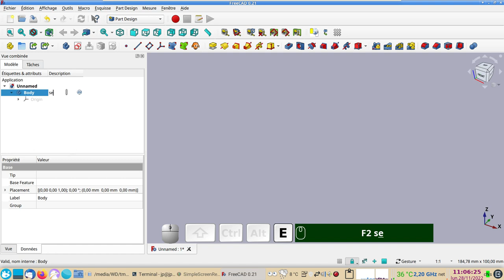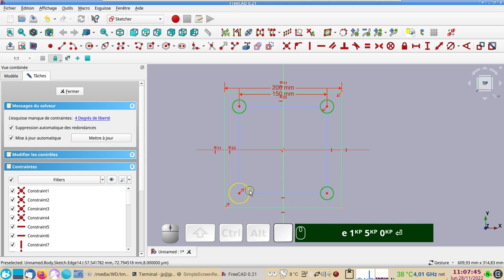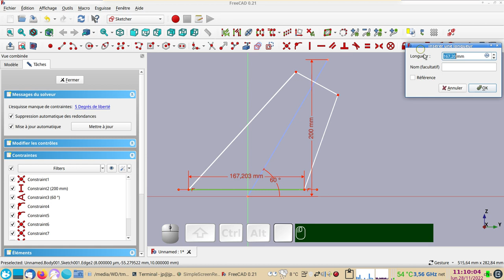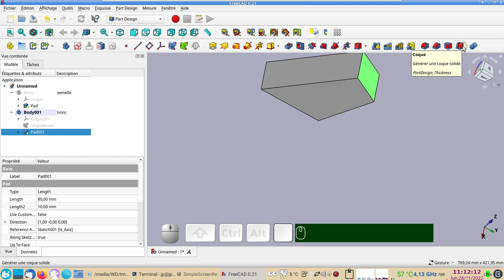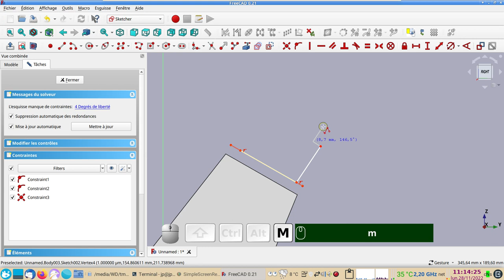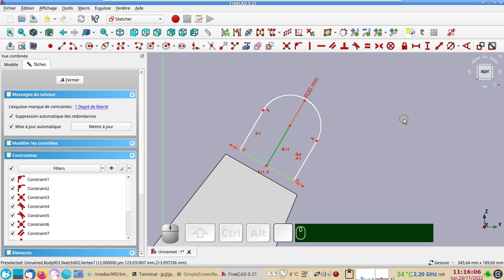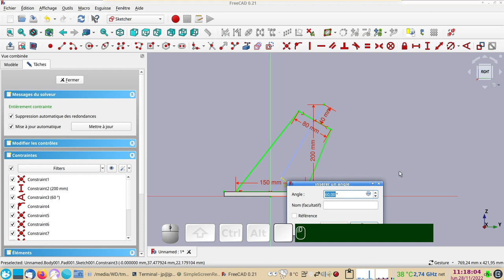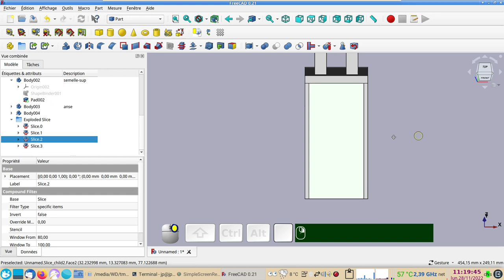FreeCAD 0.21- 0.20 débutants : un amarrage (métallique) pour hauban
Actuellement, à cause d'un "problème de nommage topologique" (TNP), il est préférable de ne pas modifier les éléments sur lesquels on a sélectionné des "formes liées".

Pour construire ce support d'amarrage depuis le bas vers le haut, les "formes liées" s'avèrent très pratiques.
La fonction "Slice apart" (scinder") permet de découper des formes solides en plusieurs parties.